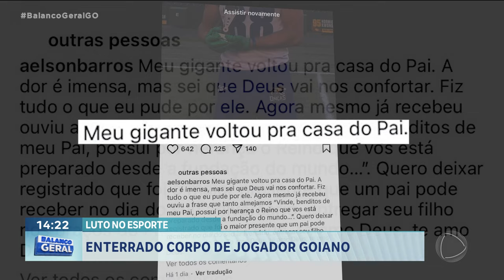LUTO NO ESPORTE: ENTERRADO CORPO DE JOGADOR GOIANO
FOI ENTERRADO AGORA PELA MANHÃ O CORPO DO JOGADOR GOIANO DE FUTEBOL AMERICANO QUE MORREU EM UM ACIDENTE DE ÔNIBUS. A EQUIPE IA PARA O RIO DE JANEIRO DISPUTAR UMA PARTIDA OUTROS DOIS ATLETAS DA EQUIPE TAMBÉM MORRERAM.